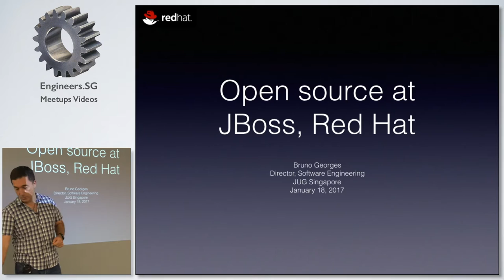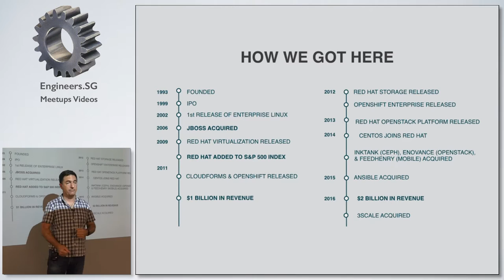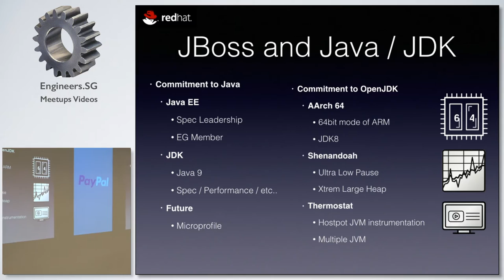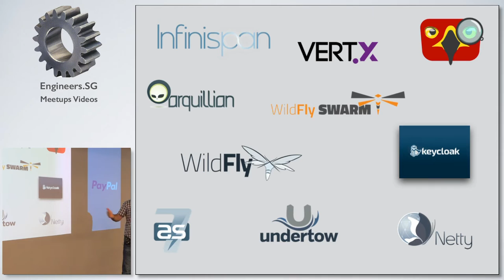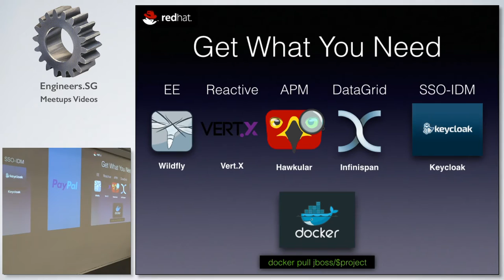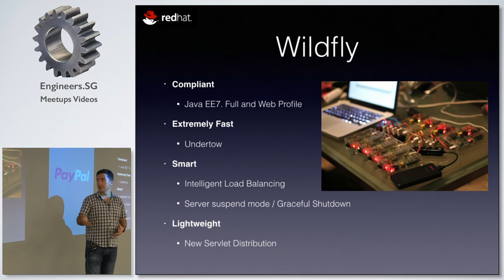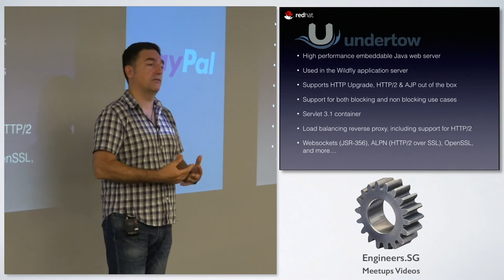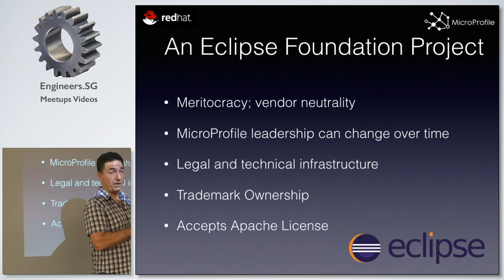Opensource at Redhat/JBoss - Singapore Java User Group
Speaker: Bruno Georges (@bdmg108), Director, Application Platforms, Engineering @ JBoss

Bruno Georges is one of those people who have a unique perspective on opensource projects and R&D. For the past 10 years, he has lead various JBoss teams at RedHat and now works there as Director of Engineering for Global Platforms.

Bruno will be discussing  JBoss Open Source projects including Wildfly, Undertow, Hibernate and the more recent efforts in Wildfly-Swarm, a JBoss implementation of Java EE Microprofile.